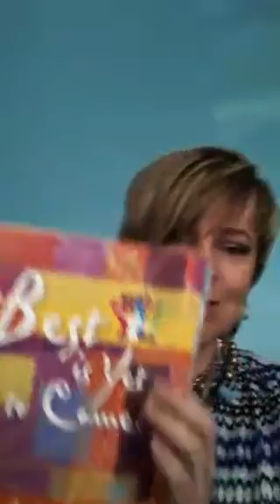Some wisdom for your Wednesday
Periscope broadcast from 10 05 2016